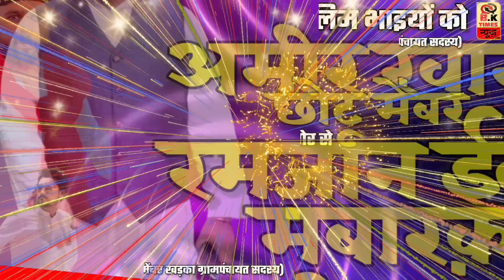भुसावल : मा. अमीर खान छोटू मेंबर खड़का ग्रामपंचायत सदस्य की ओर से रमज़ान ईद मुबारक़